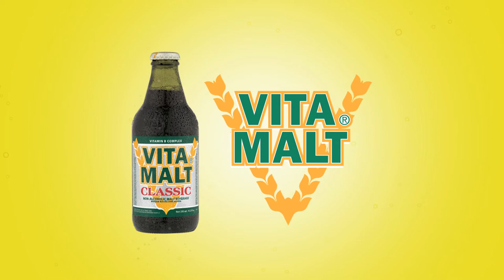Introducing Vitamalt Classic